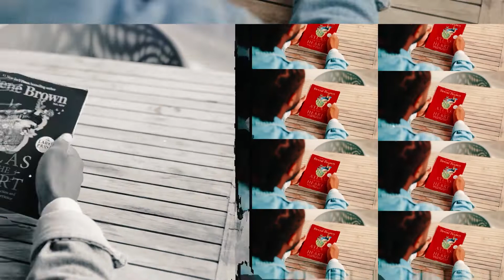The Journey of Manhood with CJ Rhodes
Manhood is a tough neighborhood to live in. In the seasons finale, we sit with Rev. CJ Rhodes as he breakdowns the definition of manhood and masculinity. He also touches on previous generations passing the baton to the next and teaching the necessary skills and stories to keep traditions going. With him being a community leader and minister, he also talks about the role of the Black church.
tap in for more and enjoy!